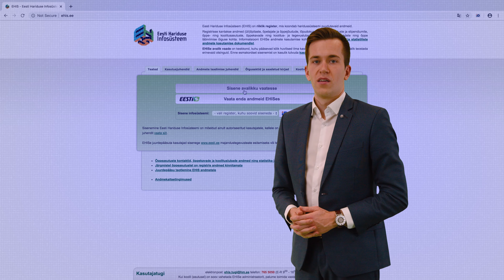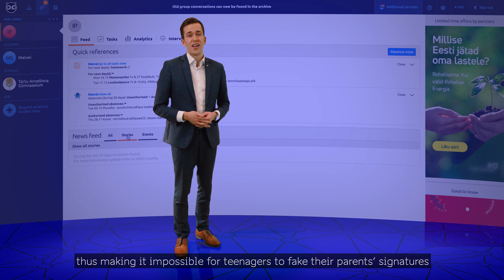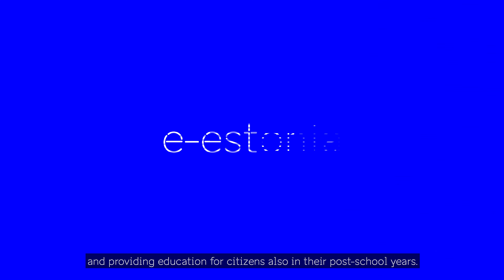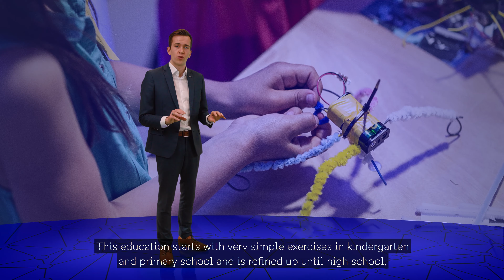Videopresentation: e-education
In the series of videopresentations we introduce some of the key points and underlying mechanisms of the Estonian digital society. In this eighth episode we look into digital solutions used in education.